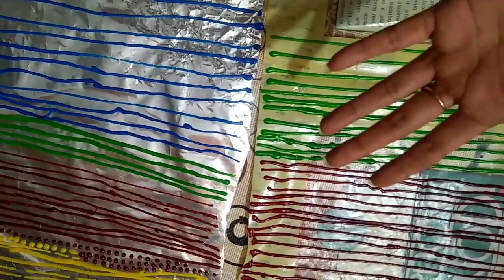Homemade Easy Sugar sprinkles for Decoration | DIY Cheap Sugar sprinkle recipe with 2 Ingredients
Homemade Sprinkles | How To Make Sprinkles At Home | DIY Sprinkles Recipe | 2 Ingredients Recipe | Pragya's Kitchen
 Hello friends.Myself Seema meratwal and I will serve all the vegetarian Jain delicious dishes. it's very easy and fast cooking channel. I would like to share my cooking ideas by uploading videos on YouTube which can help others. To make delicious recipes. At home with self help. So the food lovers my videos then learn. Teach and enjoy food life.
Sprinkles are very small pieces of confectionery used as a decoration or to add texture to desserts such as brownies, cupcakes, doughnuts or ice cream. The tiny candies are produced in a variety of colors and are generally used as a topping or a decorative element
Icing Sugar Ingredients:-
1 Cup = Sugar
1 tbsp = Corn Flour
Sprinkles Ingredients:-
1 Cup = Icing Sugar
4 Tbsp = Water
any 4 dry colours

Related recipe links:-

Eggless Tutti Frutti Cake Recipe Without maida, milk powder, butter | How to make Tutti Frutti cake👇👇👇
बिना दूध बिना दही बिना ओवन  के केक कैसे बनाये |How to make cake in pan|Pragya's kitchen👇👇👇
घर पर बनाए टूटी फ्रूटी वो भी आसानी से|Tutti frutti for cakes and cookies|Recipe in hindi👇👇👇
Kadai Main 1kg Black Forest Eggless Cake Recipe- बेकरी जैसा केक बिना अंडा और ओवन के- Pragya'sKitchen

diy sprinkles,sprinkles recipe,cake sprinkles,how to make sugar sprinkles,sprinkles,sugar sprinkles,glitter sprinkles,homemade easy sugar sprinkles for decoration,fancy sprinkles,homemade cake decoration sprinkles,how to make sugar sprinkle,royal icing sprinkles,homemade sprinkles without corn syrup,cake decorating sugar sprinkle,make diy sugar sprinkles for cakes and cupcakes